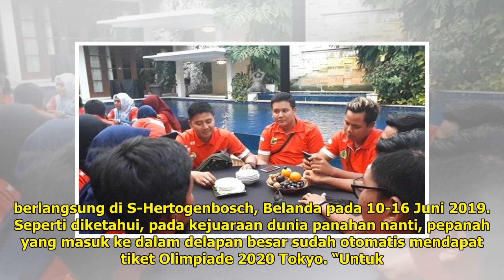Pepanah Indonesia Ditargetkan PP Perpani Dapat Tiket Olimpiade di Kejuaraan Dunia - Tribunnews.com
Laporan Wartawan Tribunnews.com, Abdul Majid TRIBUNNEWS.COM, JAKARTA – Pengurus Pusat Persatuan Pana...